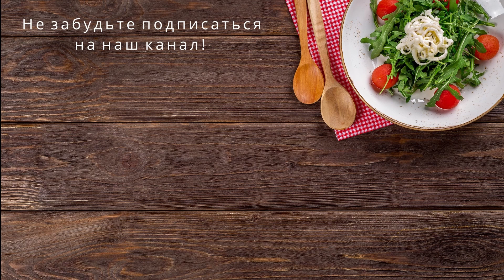МЯСНОЙ РУЛЕТ С МАКАРОНАМИ. Это не просто вкусно, а очень вкусно. Hackbraten mit Nudeln.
Этот мясной рулет, если вы его приготовите очень порадует вас своим вкусом. Попробовав его, все бегут за добавкой.
Dieser Hackbraten wird Sie, wenn Sie ihn kochen, mit seinem Geschmack begeistern. Nachdem es gekostet hat, rennt jeder zum Zuschlag.

Ингредиенты/Zutaten:
- фарш (свинина/говядина) 500 гр.
- батон (половина)
- молоко
- макароны
- яйца вареные (4 шт.)
- масло сливочное
- соль, черный перец
- Hackfleisch (Schwein / Rind) 500 gr.
- Brot (halb)
- Milch
- Pasta
- gekochte Eier (4 St.)
- Butter